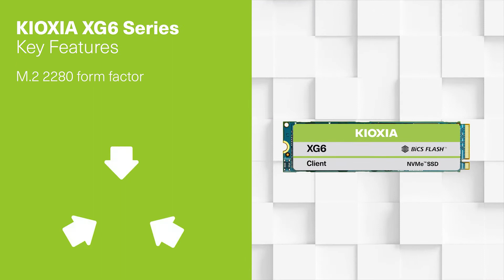KIOXIA XG6 – Product Video